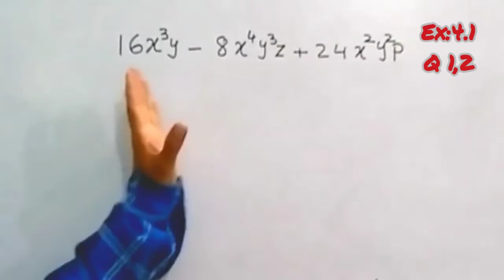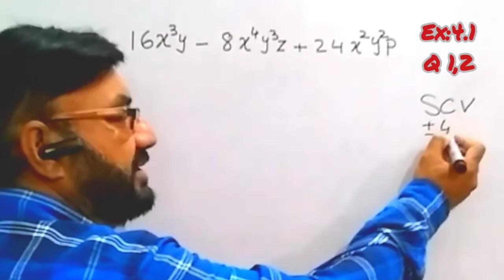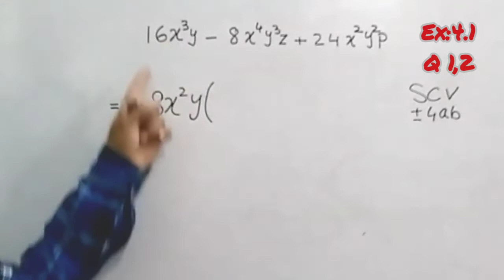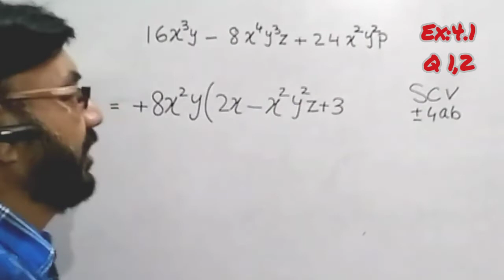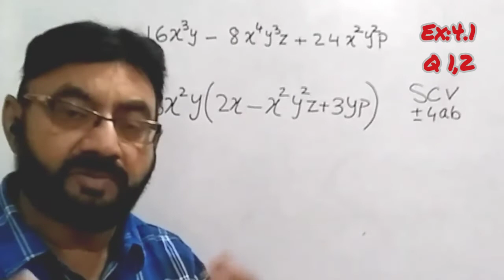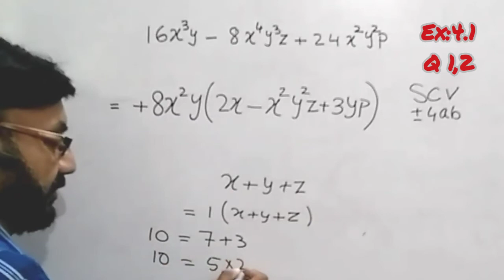Exercise 4.1 unit 4 factorisation class 9 new mathematics book Sindh board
CLASS 9 | FACTORIZATION | TWO TERMS TYPE | SIR SHAHID | SINDH BOARD

Exercise 4.1,4.2,4.5

CLASS 9th

CHAPTER  3

CHAPTER 1